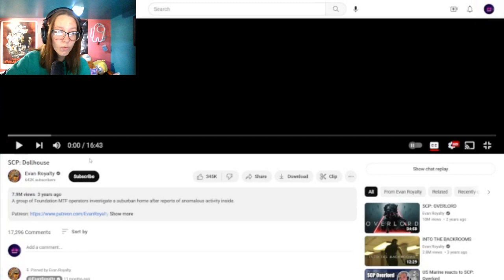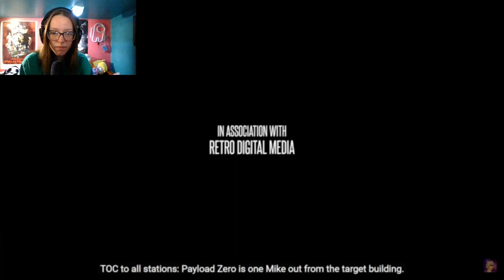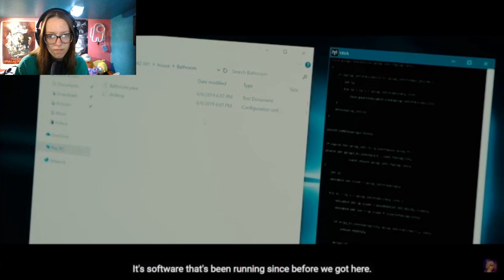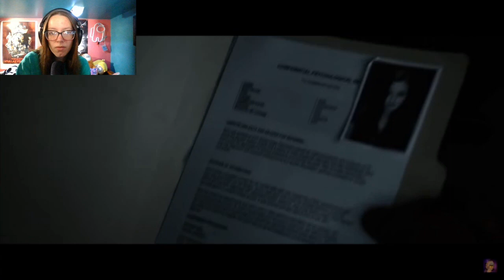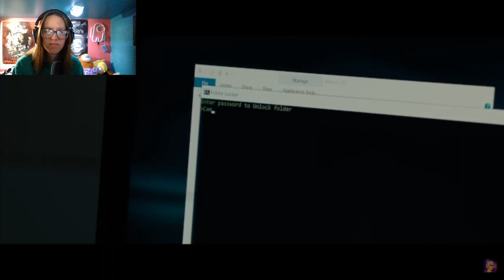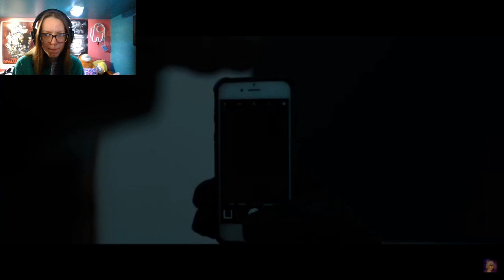Reacting to SCP: DOLLHOUSE